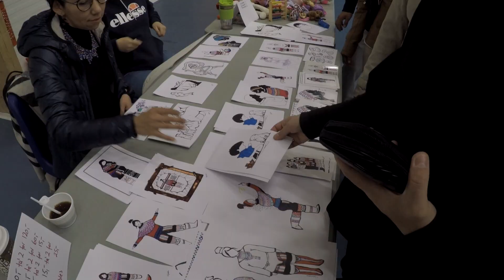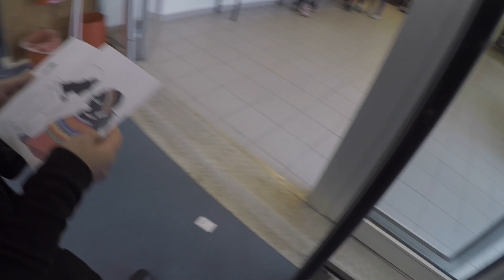Kiisami Weekend - Vlog #9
1. Juli 2017

Kiisami Fri Arfininngorneq
Loppermarked Inussivik assit kusanarluinnartut

Inooraq Enoksen

Facebook side : Petersen Enoksen vlog's